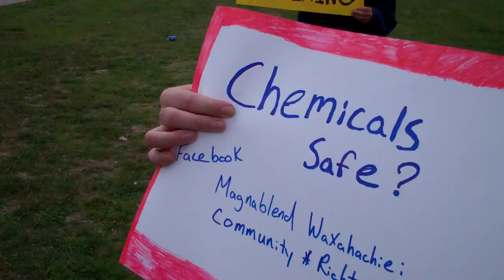EllisCountyO.com | Waxahachie Protest Nov 7 | Part 1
Footage from a Nov. 7 protest in Waxahachie, Texas.